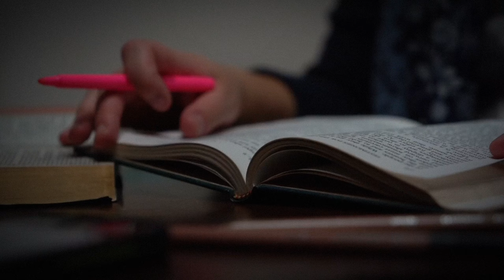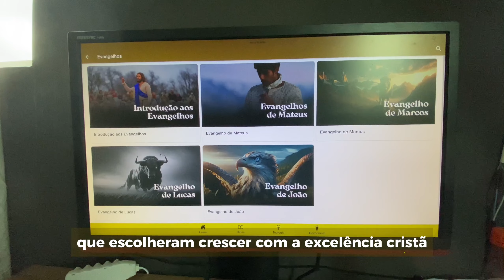Manual Bíblico - Aperte Play